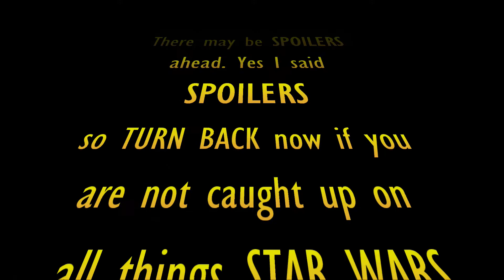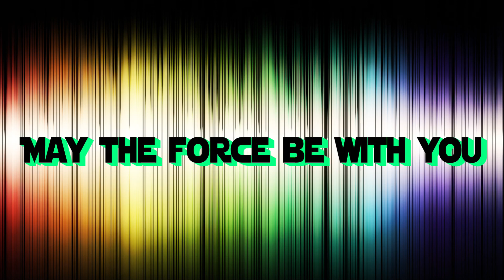The Bad Batch Trailer Reaction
Our Reaction to The Bad Batch Trailer, coming soon May 4th!

Warning it might get a little loud at times
We just do this for fun because we love star wars and the SW Community!
Thank you to everyone who has been watching our videos and subbing!! Y'all have been so much fun!!